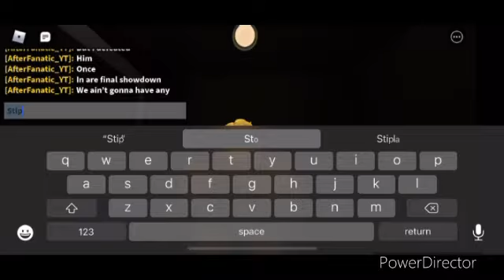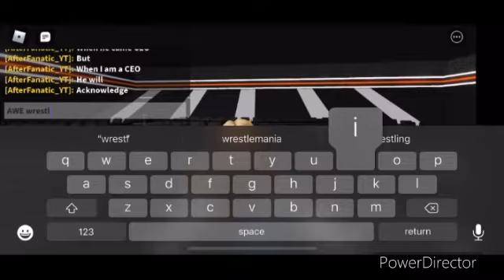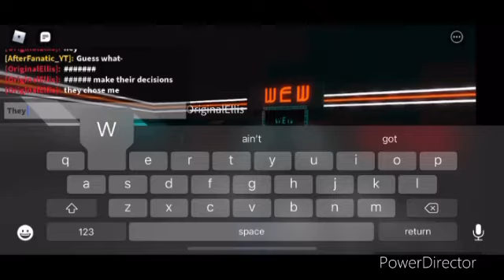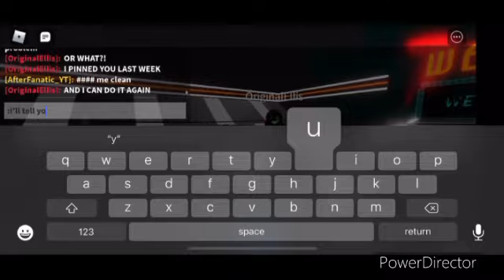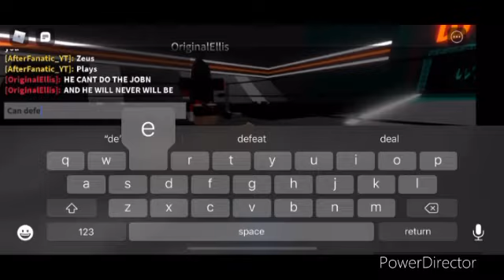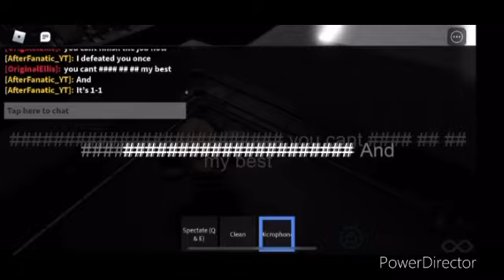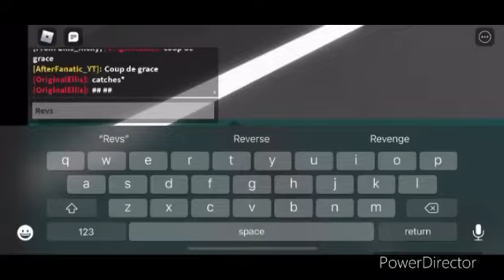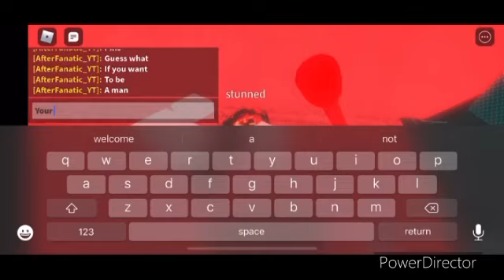Fanatic vs Ellis III (promo package)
Fanatic
Vs
Ellis
III